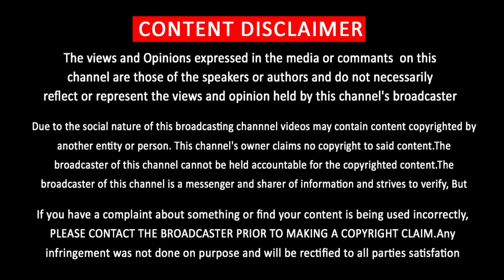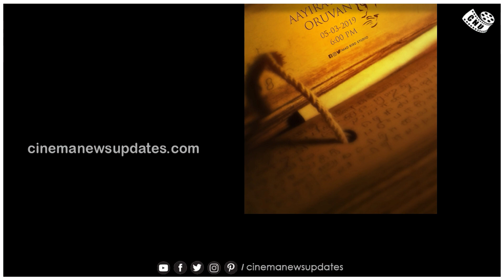Aayirathil Oruvan 2 Theme Track – Chola King Back | Historical Movie | Selvaraghavan | GV Prakash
ஆயிரத்தில் ஒருவன் 2 – Aayirathil Oruvan 2